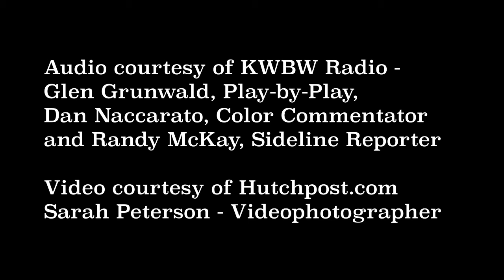Hutchpost com Play of the Game for Wk#6 Alec McCuan 83 yard TD Run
HutchPost.com Play of the Game for Week #6, Hutchinson @ Salina South.  Alec McCuan scored after a run of 83 yards.